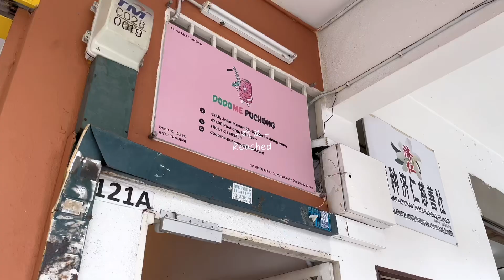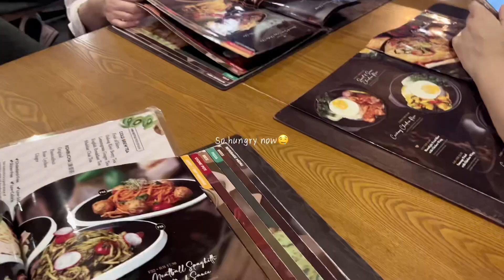DIY Vlog | Tufting first experience with my friends, my first rug mirror🪞Tufting 初体验🔫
📷 IPhone13
🎞 Jian Ying剪映 / Canva